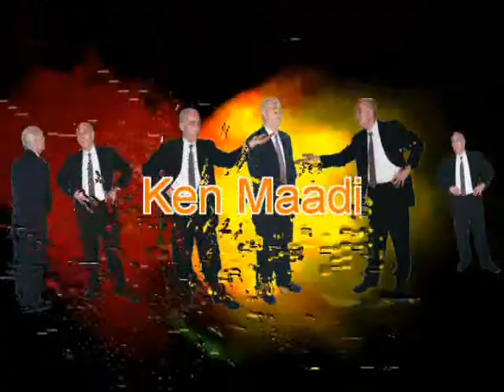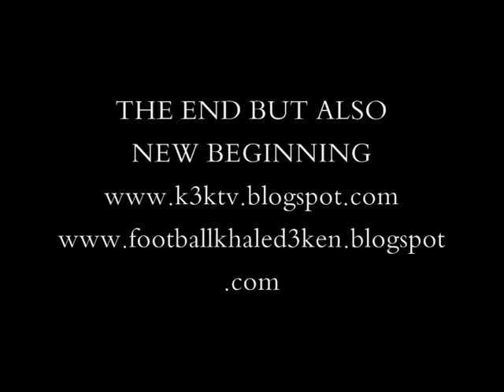PORTRAIT DRAWING JD-Salinger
J D SALINGER  THE CATCHER IN THE RYE KHALED3KEN LIVE DRAWING ART AMERICAN WRITER